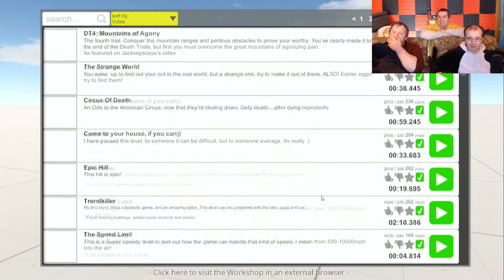Guts and Glory and Dean: Pure Trash - Part 4 - HBG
Yangs for the memories

Various contacts!